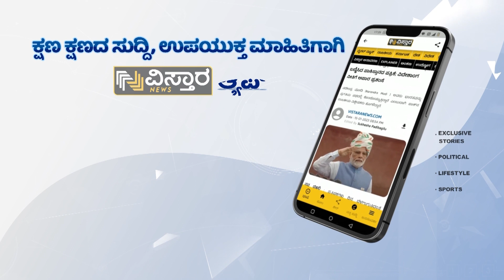ಕಾಂಗ್ರೆಸ್ ಗೆಲುವಿಗೆ ಹೋಮ - ಹವನ | Congress | Assembly Election Results | Vistara News